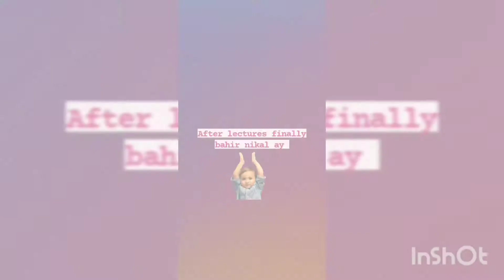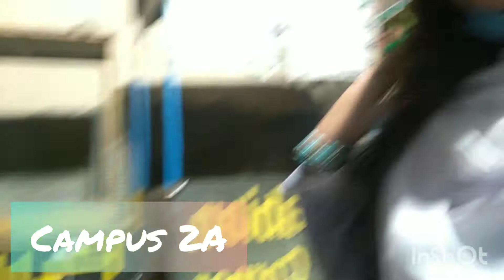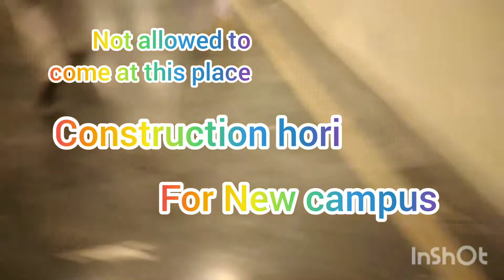Boht ziyada fun Kiya l PUNJAB COLLEGE LAHORE l phla or akhiri bi (lockdown lgya )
Hello guys after such a long time
Sorry
This video I made on my first and last day of clg wo is Tarah Kyu KY lockdown lgta phir sy
But now I am uploading it